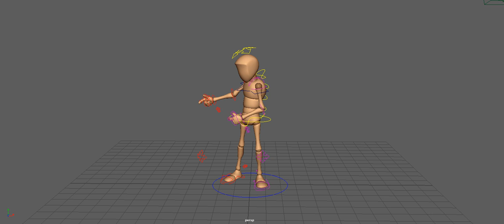30SecondDance_001 WIP